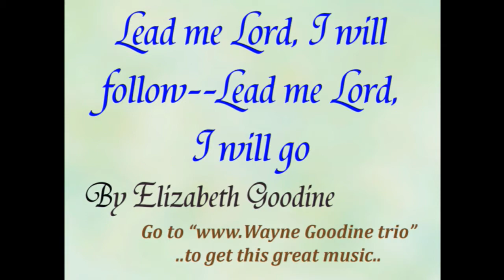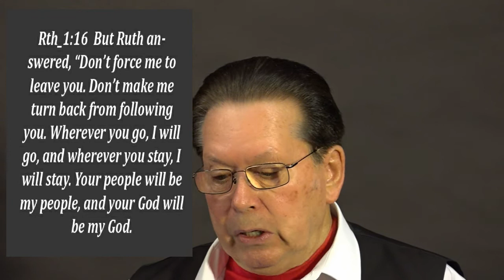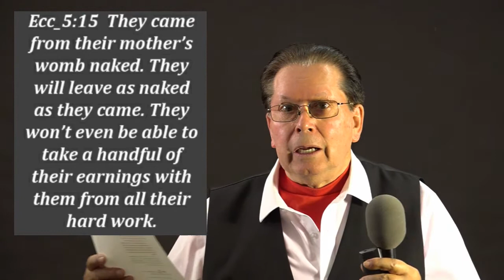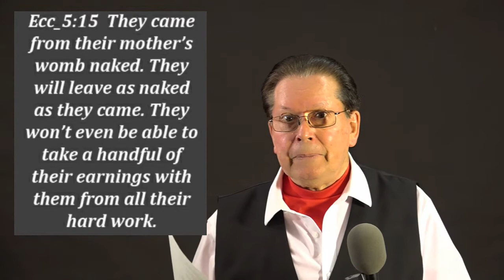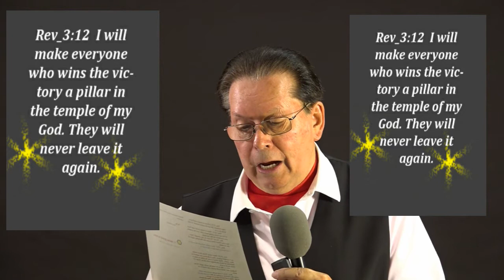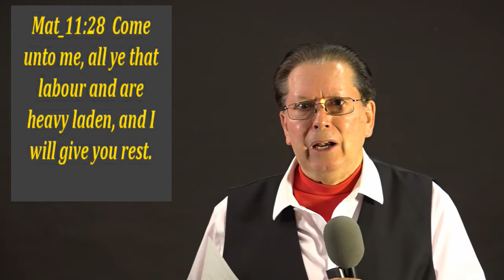Call to leave 13 B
From Genesis 12, God has been calling people to leave their comforts and move into the land of Faith to enjoy better things with God. This video traces many of those calls.